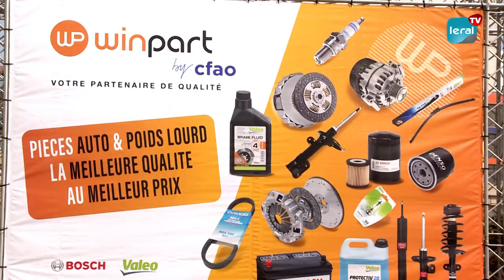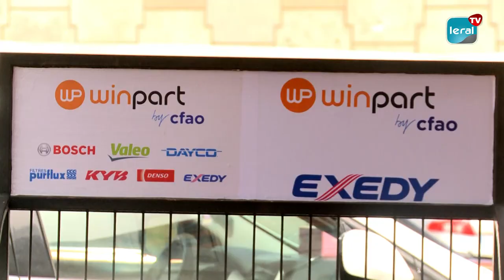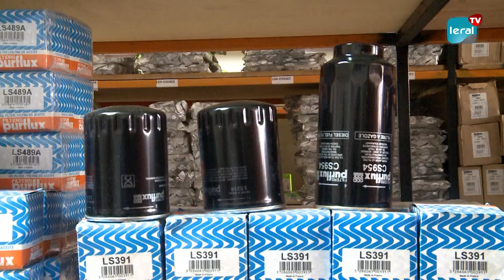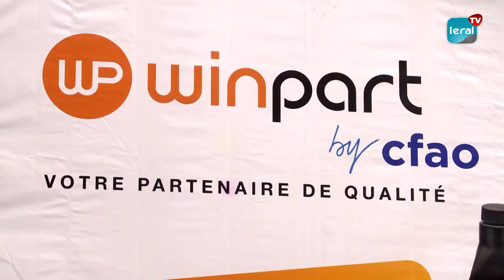Réduction insécurité routière: Cfao Sénégal met en place Wintpart, un réseau dédié à l'après-vente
Le CFAO Sénégal vient d'établir une nouvelle structure au sein du pays. Le site Wintpart, un réseau dédié à l'après-vente qui intègre la commercialisation de pièces détachées et propose plus de 1000 types de produits de qualité, est déjà présent dans 22 pays africains.

D’après Mohamed Diallo, l'un de leurs partenaires, la structure contribuera à réduire considérablement l'insécurité routière grâce à la qualité des produits qu'elle offre.